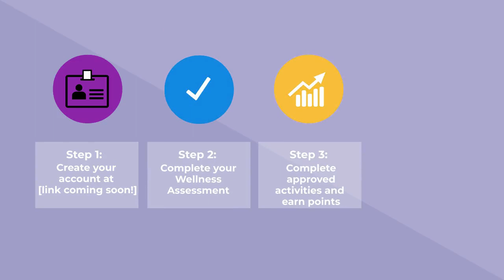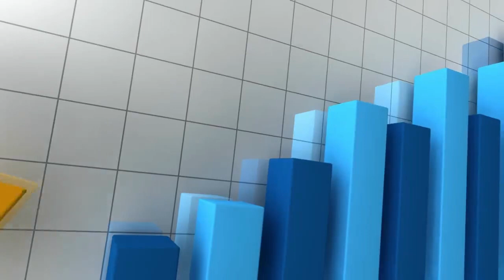Progress over Perfection Preview